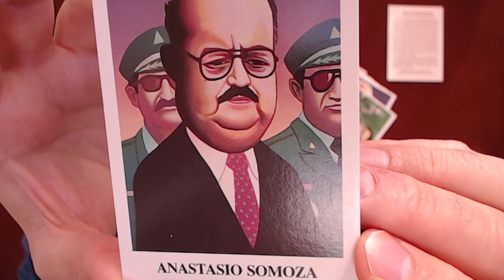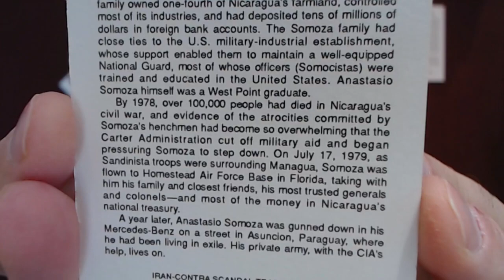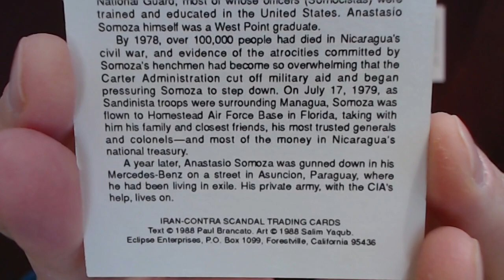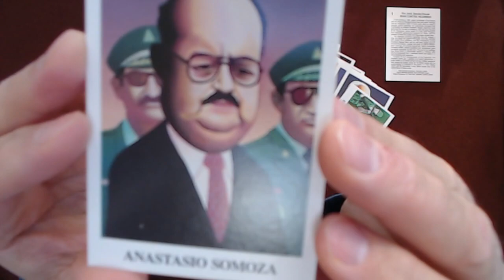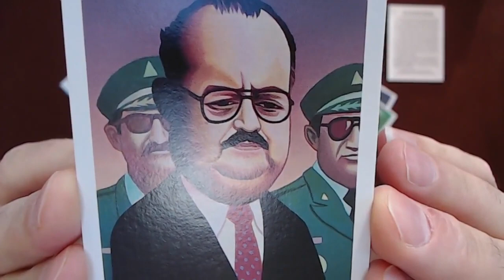Reading “Iran-Contra Scandal" Trading Cards #2: Anastasio Somoza, Former Nicaraguan President [ASMR]